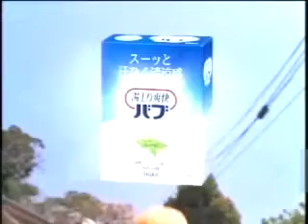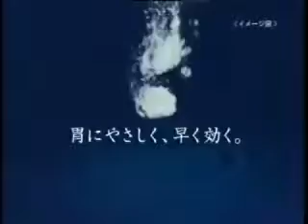明日のナージャ CM 詰め合わせその3 2003年録画 (11分21秒版)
Featuring: Ashita no Nadja (Naeil'ui Nadja), Azumanga Daiou (Daioh), Futari wa PreCure (ふたりはプリキュア), Mirmo de Pon! (Mirmo Zibang)

0:00 Nadja magic baton
0:17 Nadja Oshare Lessons:
0:29  Nadja Lessons:
0:44 Nadja Dance Lessons: Ao
0:59 Nadja Dance Lessons: Aka
1:14 Nadja Oshare Lessons: Uniform
(1:23 looks like Sonic Unleashed lol)
1:29 Arie-ru laundry detergent (P&G)
1:58 e-cat (Sega Toys)
2:13 Nadja cosplay #3
2:28 Ruminku
2:58 Kao Pure
3:28 Fuamirii Byua
3:57 Rufu
4:12 Swimming gear
4:41 Ariee ru detergent
5:10 ?
5:27 Mirmo plush (ぬいぐるみ)
5:40 Rice ball
5:55 Liese hair spray
6:03 Panapp gelatin
?:?? Butter
6:38 Azumanga Daioh (Chiyo)
7:08 ?
7:23 Nescafe
7:53 Nadja Takataka lessons: Typewriter
8:07 Nadja sewing machine
8:22 New Biisu
8:37 Handycam (Sony)
8:52 Futari wa PreCure erase board (Cure Black & White)
(Or Pretty Cure overseas)
9:06 - delPrado (actors in fursuits lol)
9:36 - McDonald's (マクドナルド)
10:04 - Bufferin
10:20 - Pudding (プリン)
10:35 - Ariee ru
11:05 - Nadja dress (repeat?)

Source: sm12378870

Azudai Azudaioh Azudaiou, AZMD, Ashinadja, ANN FutaCure FWP FWPC PC TV Asahi

アニメ:
明日のナージャ
あずまんが大王
ふたりはプリキュア
ミルモ

いづみ東堂
ソニー

Аниме:
Завтрашняя Надя

애니메:
빛의 전사 프리큐어

英語タグ: JP JPN PV TV VHS 2KTROLZI Agnut Agnuts Agnutz Ani Anime Animé Animu Animy Cam Catpilotbyeol Catpilothoshi Catpilotstar Commercial Handy ilbon ilbonban ilbonhan ilbonpan Japan Milmo Nekopilotbyeol Nekopilothoshi Nekopilotstar Nihon Nippon Satayrsh Saytayrsh Terebi Terebu Tereby Version | Cadosacu Cadosaku Kadosacu Kadosaku
ロシア語タグ: Ани Аниме Аниму Япониа Версиа
中国語タグ: 电视 日本版
韓国語タグ: 애니 애니메 애니메이션 광고 일본판
日本語タグ: ピザフィールド・シーエム・集